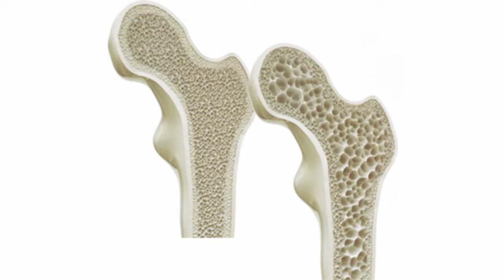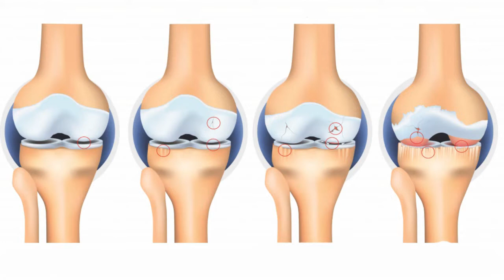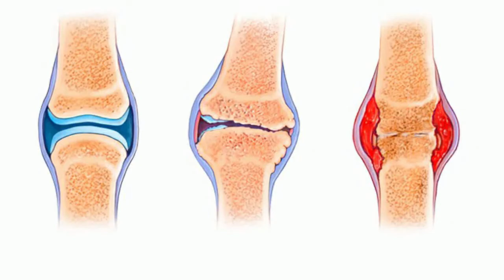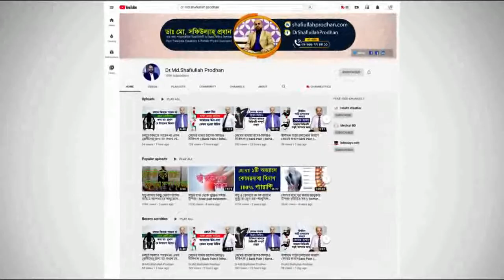অষ্টিওআর্থ্রাইটিস ও অষ্টিওপোরোসিস এর আধুনিক চিকিৎসা জানুন || Osteoarthritis & Osteoporosis Treatment